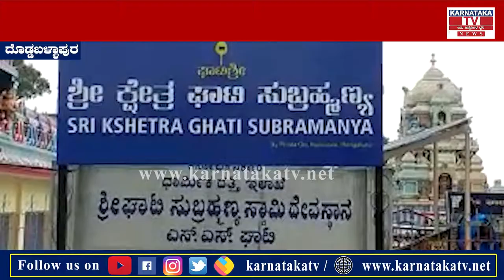Ghati Subrahmanya Temple : ದೇವಾಲಯದ ಆಡಳಿತ ಮಂಡಳಿ ಕೊರೊನಾ ನಿಯಮ ಉಲ್ಲಂಘನೆ | Rules break | Karnataka News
Ghati Subrahmanya Temple : ದೇವಾಲಯದ ಆಡಳಿತ ಮಂಡಳಿ ಕೊರೊನಾ ನಿಯಮ ಉಲ್ಲಂಘನೆ | Covid rules break | Karnataka News